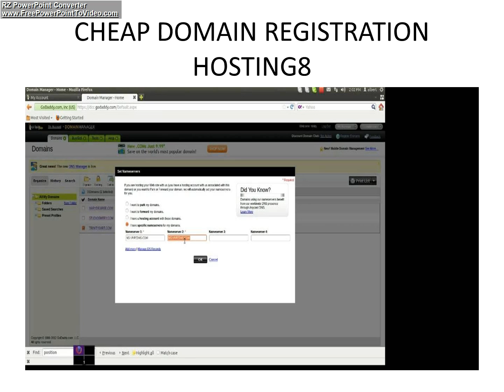CHEAP DOMAIN REGISTRATION HOSTING8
In 1993, the U.S. Department of Commerce, in conjunction with several public and private entities, created InterNIC to maintain a central database that contains all the registered domain names and the associated IP addresses in the U.S. (other countries maintain their own NICs (Network Information Centers) -- there's a link below that discusses Canada's system, for example). Network Solutions, a member of InterNIC, was chosen to administer and maintain the growing number of Internet domain names and IP addresses. This central database is copied to Top Level Domain (TLD) servers around the world and creates the primary routing tables used by every computer that connects to the Internet.

Each ICANN-accredited registrar must pay a fixed fee of US$4,000 plus a variable fee. The sum of variable registrar fees is intended to total US$3.8 million.[1] The competition created by the shared registration system enables end users to choose from many registrars offering a range of related services at varying prices.